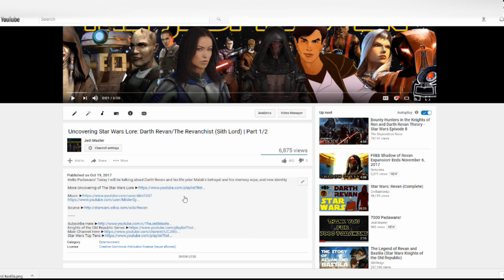Uncovering Star Wars Lore: Revan (Jedi Master/Gray Jedi) | Part 2/2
Hello Padawans! Today I will be talking about Darth Revan and his life after Malak's betrayal and his memory wipe, and new identity, and the Star Forge